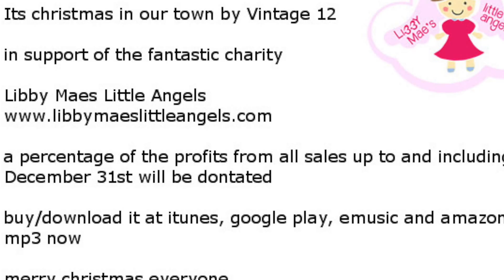Its Christmas in our town by Vintage 12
The best fun Christmas song since Wizzard & Slade had no.1 & no.2 in the charts in the 1970's...Vintage 12 are Phil Haynes & Niven Smith. We will be donating a percentage of profits from all sales made up to 31st December 2015 to the fantastic charity, Libby Maes Little Angels available to download NOW at Spotify, itunes, emusic, Amazon MP3, google and google play. Thanks to all involved in the video including Libby Maes BIG little angel, Lorenzo Richards as Santa, men in drag, parents & children, my gorgeous partner Ruth who grew to love the Escort van, finding it more useful than a Jaguar and Conner Bingham the Film maker. Please buy a copy and get us to Number 1. Merry Christmas